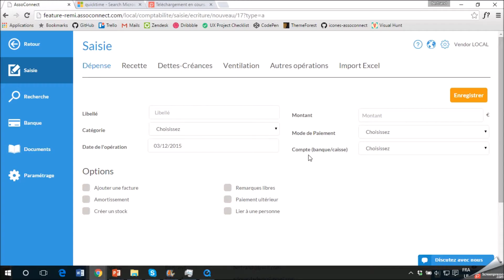Nouveau Menu Navigation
Quelques mots pour vous accompagner dans l'amélioration du menu "navigation".